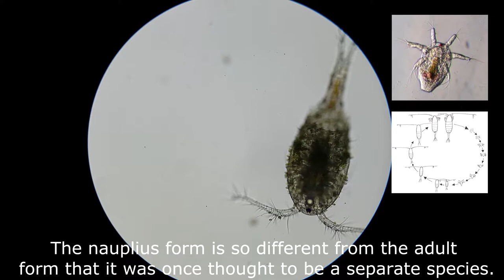Copepods Cyclops Under a Microscope. Description, Habitat and Anatomy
In this video you will see male and female copepods cyclops under a microscope and become familiar with their description, habitat and anatomy.

Copepods are a group of small crustaceans found in nearly every freshwater and saltwater habitat. As with other crustaceans, copepods have a larval form. For copepods, the egg hatches into a nauplius form, with a head and a tail but no true thorax or abdomen. The larva molts several times until it resembles the adult and then, after more molts, achieves adult development. The nauplius form is so different from the adult form that it was once thought to be a separate species.

The metamorphosis had, until 1832, led to copepods being misidentified as zoophytes or insects, (albeit aquatic ones), or, for parasitic copepods, 'fish lice'.

Copepods vary considerably, but can typically be 1 to 2 mm (0.04 to 0.08 in) long, with a teardrop-shaped body and large antennae. Like other crustaceans, they have an armoured exoskeleton, but they are so small that in most species, this thin armour and the entire body is almost totally transparent.

Because of their small size, copepods have no need of any heart or circulatory system (the members of the order Calanoida have a heart, but no blood vessels), and most also lack gills. Instead, they absorb oxygen directly into their bodies. Their excretory system consists of maxillary glands. The second pair of cephalic appendages in free-living copepods is usually the main time-averaged source of propulsion, beating like oars to pull the animal through the water.

Most free-living copepods feed directly on phytoplankton, catching cells individually. A single copepod can consume up to 373,000 phytoplankton per day. They generally have to clear the equivalent to about a million times their own body volume of water every day to cover their nutritional needs.

Planktonic copepods are important to global ecology and the carbon cycle. They are usually the dominant members of the zooplankton, and are major food organisms for small fish such as the dragonet, banded killifish, Alaska pollock, and other crustaceans such as krill in the ocean and in fresh water.

Since 2019, July 31st is celebrated as 'International Copepod Day', using the hashtag InternationalCopepodDay on social media platforms, including Facebook, Twitter and Instagram.